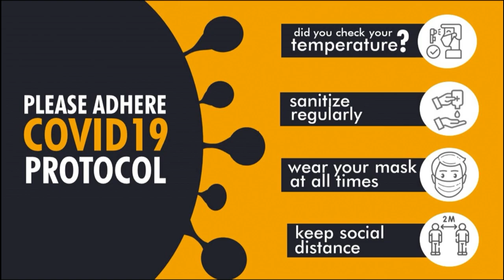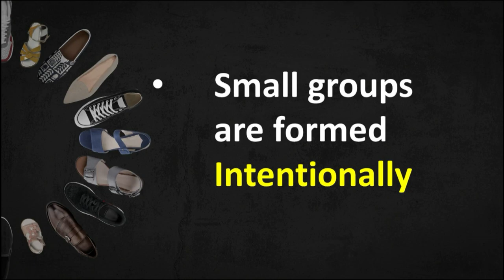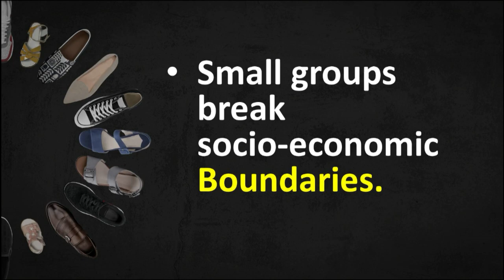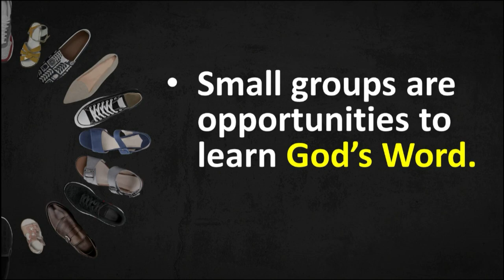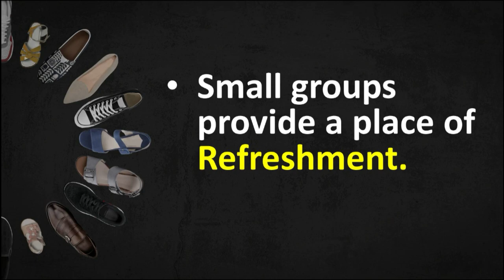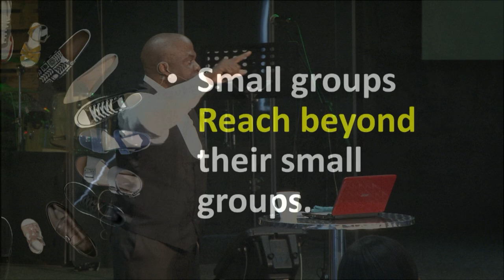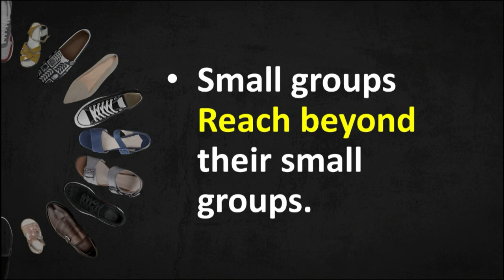Shumani Mutenda | Small Groups | What's the point of others?